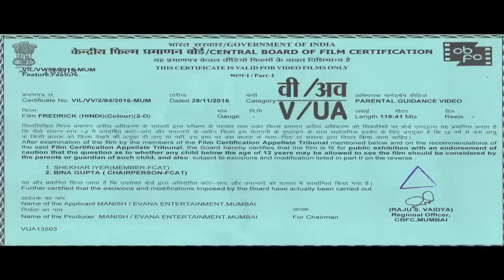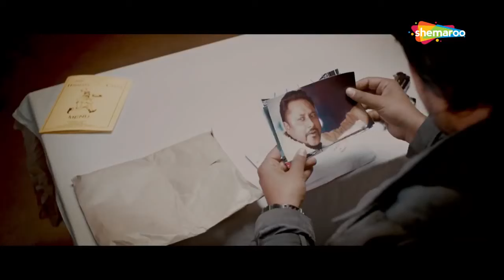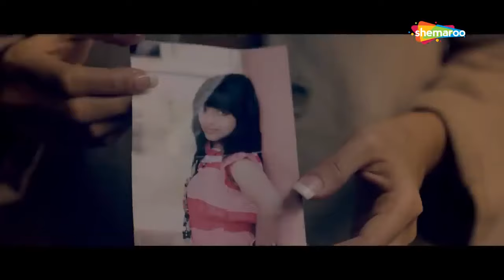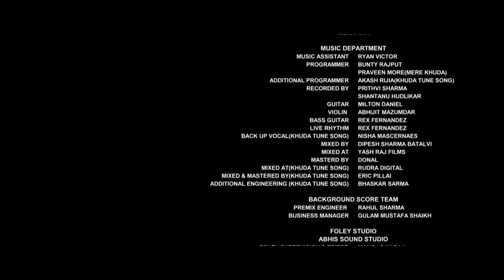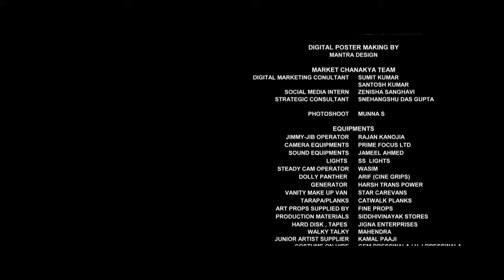Fredrick (HD) | Latest Thriller Movie | Prashant Narayanan | Tulna Bhutalia | Bollywood Premiere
A suspended policeman, Vikram Dixit, along with his wife, looks for Fredrick, the prime suspect in his sister's kidnapping. However, he cannot find anybody who knows him or has seen him in a while